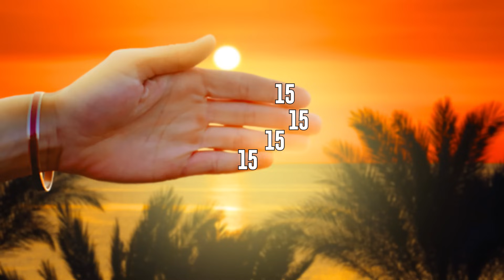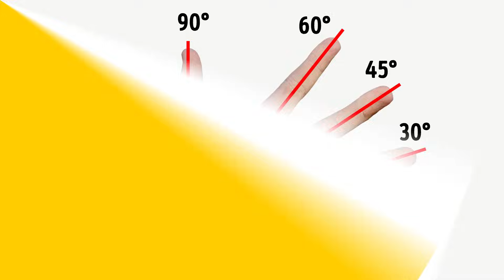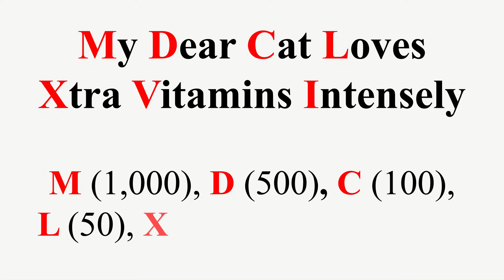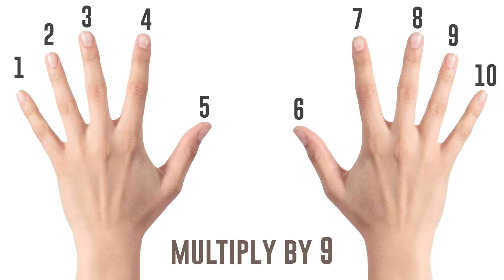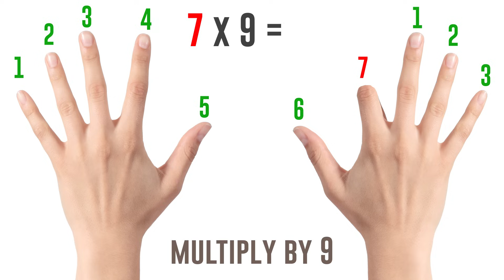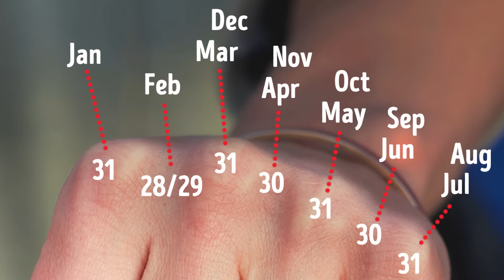I Learned These 8 Tricks at School, But They Still Work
Some common tricks are so useful and simple they can come in handy to more than one generation. However, over time, they’re somehow forgotten, and they turn into what’s called "grandma’s tips."
We decided to recall the past and collected eight great tricks from childhood, which everyone forgot.

TIMESTAMPS
Determine the time left before sunset 0:31
Know if the moon is waxing or waning 0:57
Know the degrees of an angle 1:22
Memory trick 1:53
Check battery quality 2:24
Multiplication on fingers 2:42
Length 4:11
Know the number of days in a month 4:55

SUMMARY
- Keep your fingers together, and reach your hand out so that the sun "lies" on your index finger. Now count the number of fingers on the horizon line. Each of the fingers represents approximately 15 minutes until sunset.
- To determine the moon phase easily, use the shape of the letters D, O, and C. The full moon is O, the first quarter is D, and the third is C.
In other words, the letter ‘C’ will mean ‘waning,' and the letter D – ‘waxing.'
- Spread your fingers as much as possible, and put your palm on a surface, the angle of which you want to measure. The little finger should lie on the bottom side: it means 0°. The angle between the thumb and the little finger will be 90°, the angles between the little finger and other fingers are, respectively, 30°, 45°, and 60°.
- Make a fist, and start counting the months by knuckles. Each knuckle bump and gap is a separate month. If you count on one hand, then, after reaching the end, start again with the knuckles of the index finger. Let’s see: January, February, March, April, May, June, July.
Now, the right hand: August, September, October, November, and December.
If the month is on the knuckle bump, there are 31 days. If it’s on the gap — 30 or less.
- If you need to measure an object approximately but there’s no ruler at hand, you can use the fingers of one hand.
By the average human proportions, the distance between the tips of the thumb and forefinger is about 7 inches (18 cm), and the distance between the thumb and little finger is about 7.87 inches (20 cm).